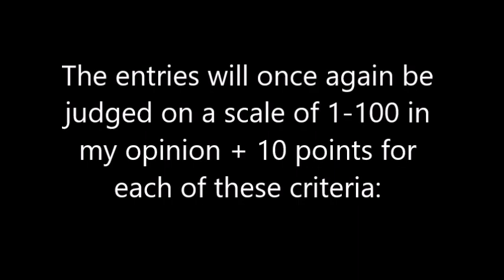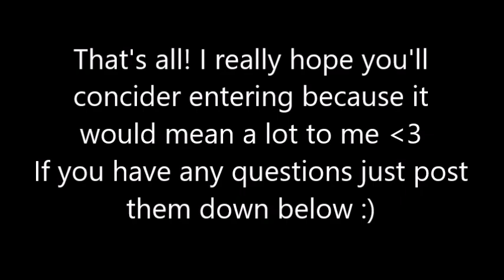Optical Creator Contest 4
Looking forward to seeing your entries :D
Any questions?
Background song is made by Agamoka and it's called Frustration, used in the megacollab Felicity by Team Felicity :O
Newgounds ID: 622558